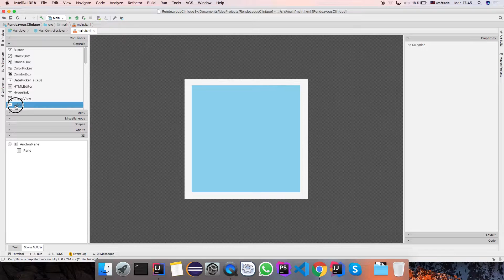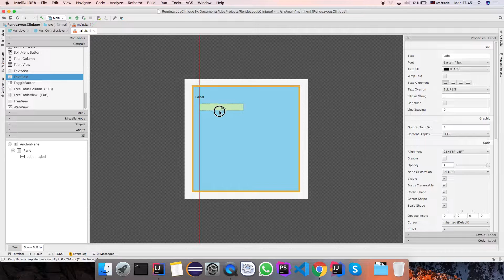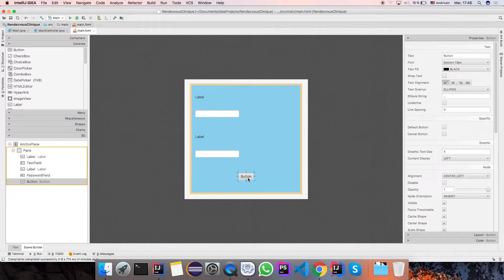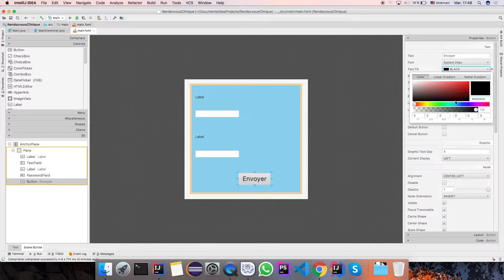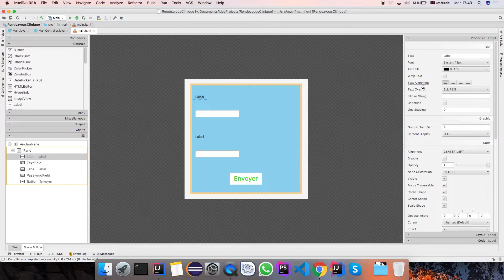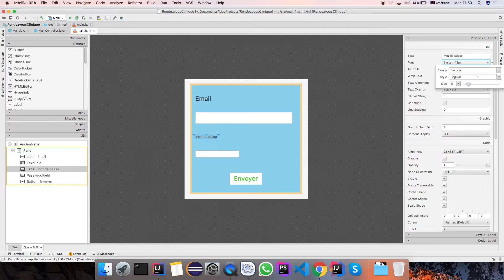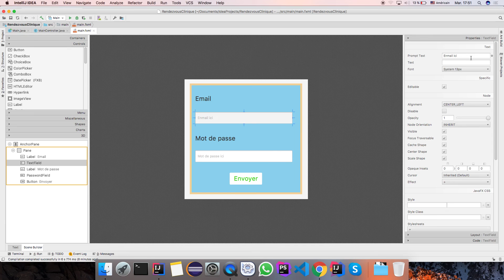JavaFx - Création de formulaire de connexion - video 3